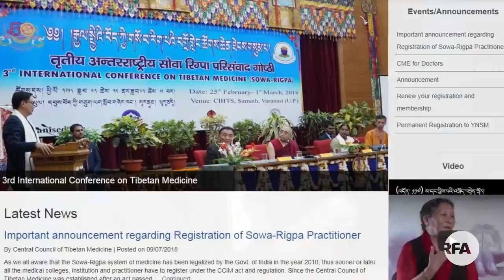བོད་ཀྱི་ཆོས་དང་རིག་གཞུང་སློབ་སྦྱོང་། Importance of studying Tibetan culture and religion